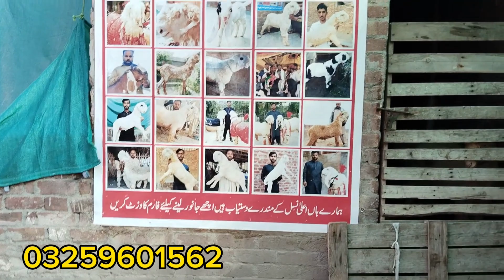Mundre chatre Qurbani 2023 k liy kake bille Bache Lakhe Mundre Asif Mundra Farm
Mundre chatre Qurbani 2023 k liy kake bille Bache Lakhe Mundre Asif Mundra Farm  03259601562